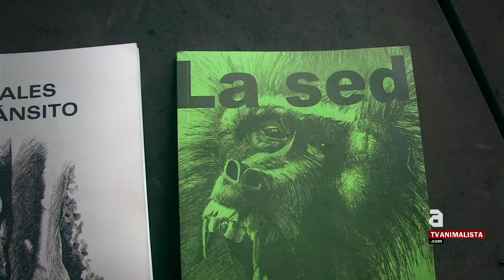Dia del Llibre: Albert Roca ens recomana els llibres de poesia de Xavier Bayle